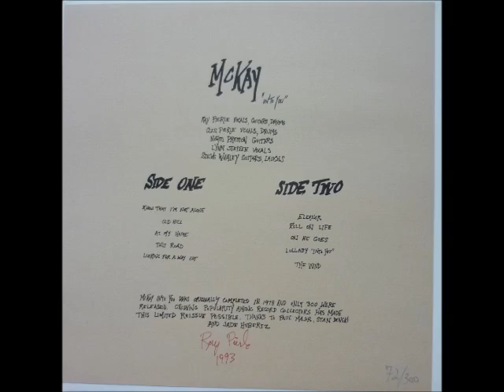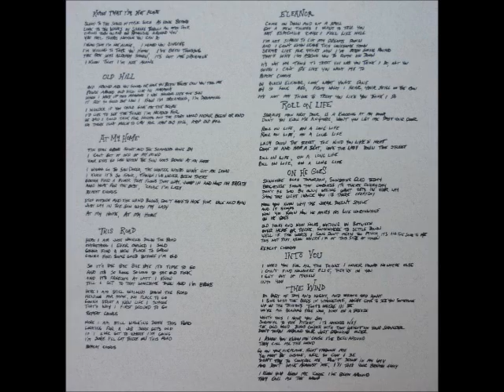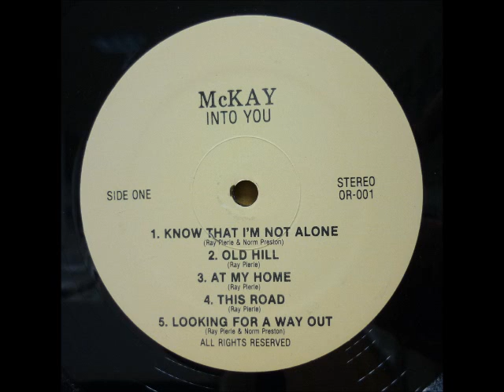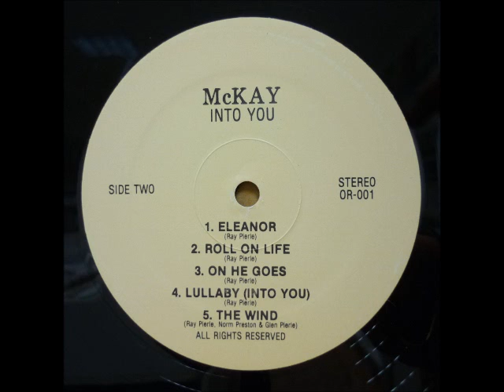McKay - Know That I'm Not Alone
Into You 1978